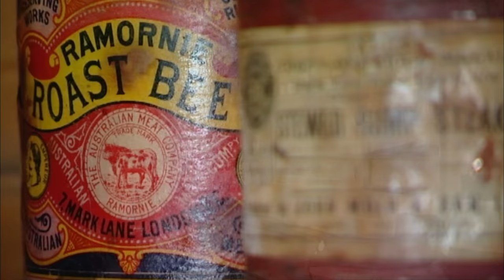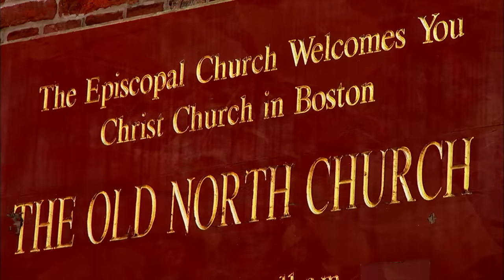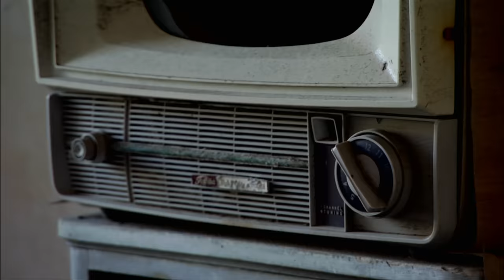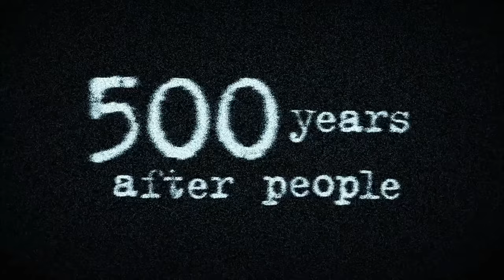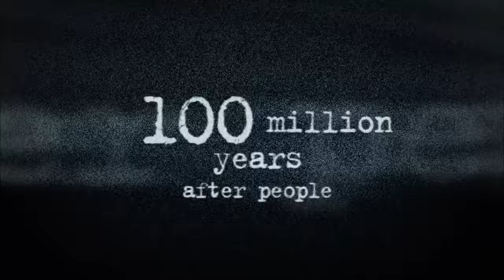Life After People: The Last Humans Left on Earth (S1, E1) | Full Episode | History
What if every human being on earth disappeared? This isn't the story of how we might vanish, but what happens to the world we leave behind. We'll see what happens to some of the bodies left behind, in Season 1, Episode 1, "The Bodies Left Behind."

In "Life After People," scientists, structural engineers, and other experts speculate about what might become of Earth should humanity instantly disappear, from the fate of structures like the Sears Tower and the Sistine Chapel to the creatures that might inherit the places we once lived.